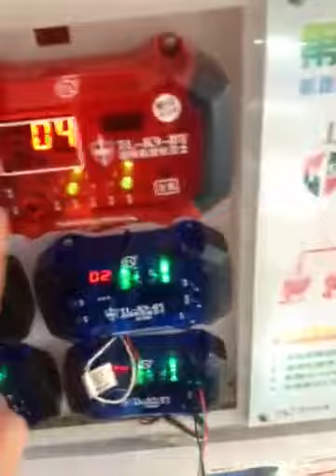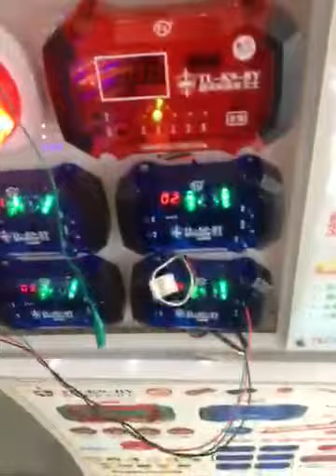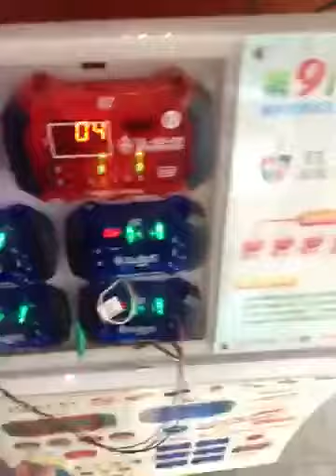how to connect the anti theft device which can protect your game machine from cheating